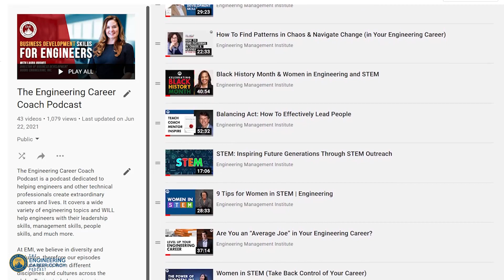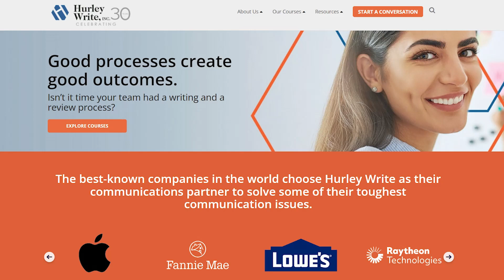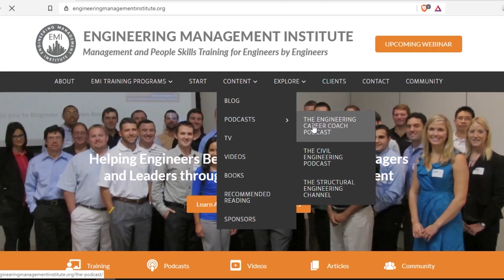Tips for Effective Technical Writing in Engineering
In this video, Pam Hurley, PhD, from Hurley Write, Inc., shares some great strategies for engineers to enhance their writing skills, address common challenges in engineering writing, and offer valuable tips for refining their technical writing skills.

0:00 Intro
1:04 Pam’s Professional Career Overview
1:59 Engineers' Common Writing Challenges
4:20 Crafting Engaging and Concise Content for Engineers
7:24 How Can Engineers Effectively Communicate with Diverse Audiences Through Writing?
9:07 How Can Engineers Use Visuals to Enhance Their Writing?
10:56 How Engineers Can Edit and Proofread Effectively
14:01 What Engineers Should Keep in Mind When Writing Professional Documents
15:42 Keys to Effective Communication
17:20 Enhancing Writing Skills: Resources for Engineers
18:42 Audiobooks or Reading: Which Enhances Writing Skills More Effectively?
20:16 Take Action Today
23:09 Outro